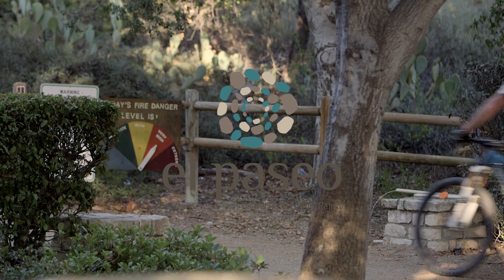El Paseo at The Village of Foothill Ranch by Brookfield Residential – Plan 5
Discover our El Paseo community in Lake Forest, CA. Plan 5 townhomes feature approximately 1,734 sq. ft., 3 bedrooms, 2.5 baths, private courtyard and two-car garage in a community with resort-style amenities.